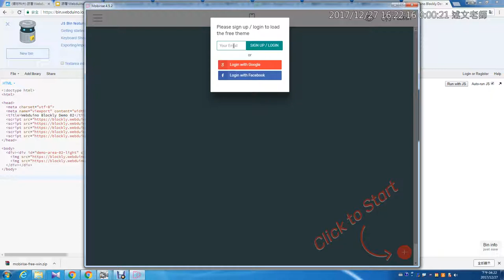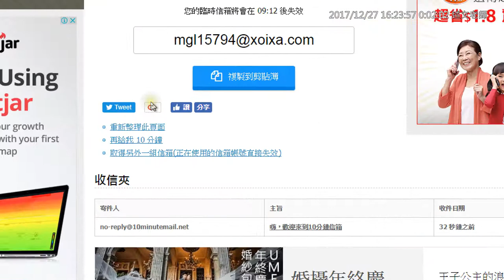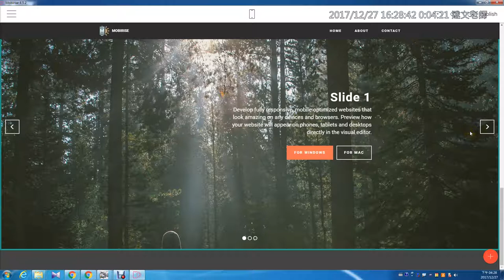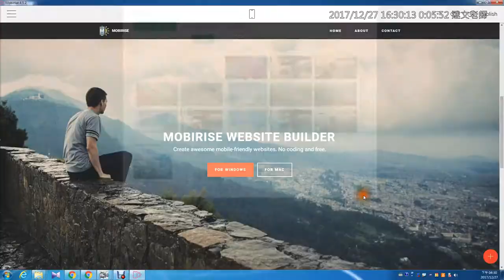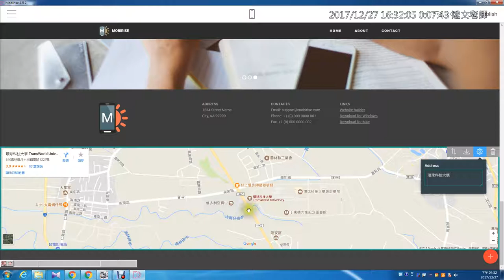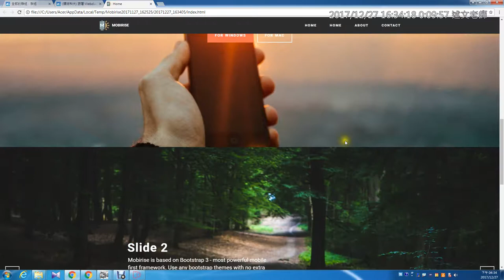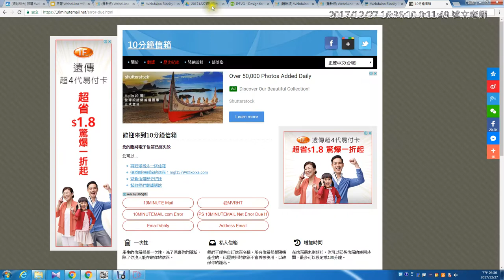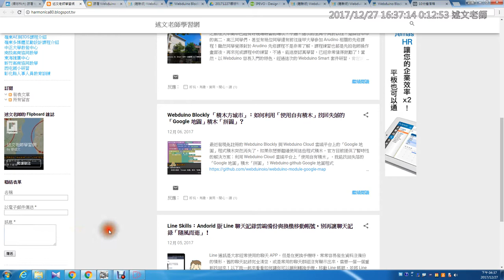25：使用 mobirise製作網頁